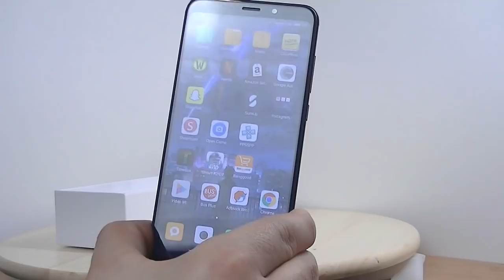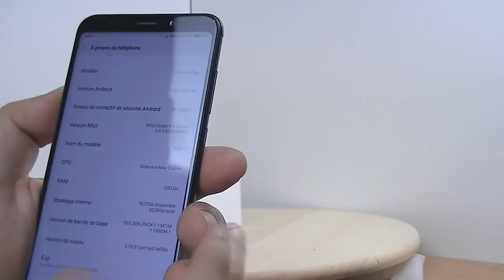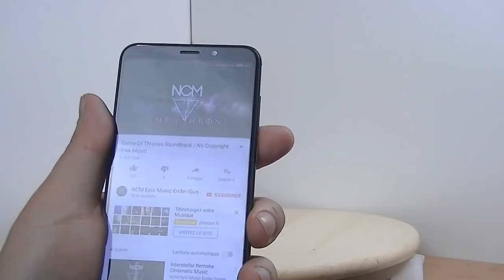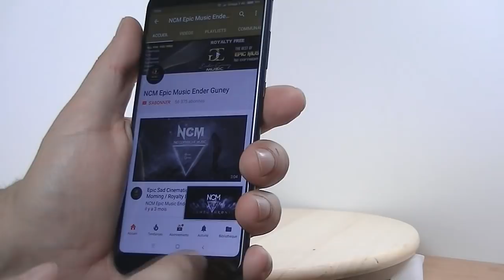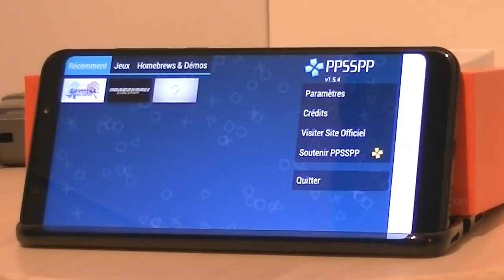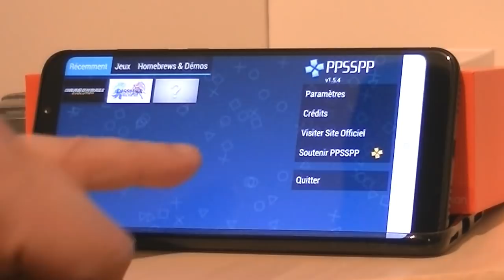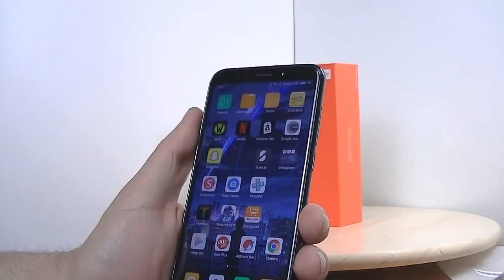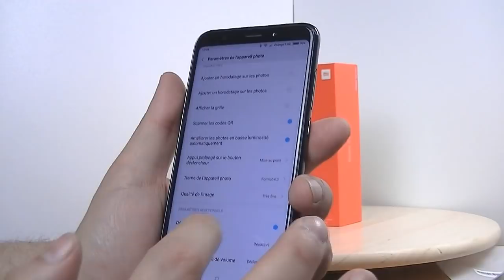Test français du Xiaomi redmi 5 plus global version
voici le test du xiaomi redmi 5 plus version globale

 ●▬▬♦▬▬  materiel utilisé  ▬▬♦▬▬●
►Je filme avec un jvc everio pour les videos interieur

► capture de jeux video avec le boitier adventure game hd: